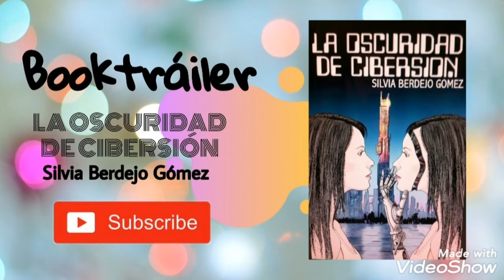Booktráiler "LA OSCURIDAD DE CIBERSIÓN" - Libro de fantasía / ciencia ficción juvenil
En una Era donde la tecnología está en su máximo esplendor, los ciborgs están de moda. Ponerse ojos robóticos para ver en la oscuridad, piernas ciborg para correr más que nadie o brazos metálicos para tener músculos de acero son necesarios para vivir en sociedad.
Valeria Dark4 es de las pocas biológicas que aún se resiste a las modificaciones de Cibersión. Sin embargo, una nueva actualización está a punto de salir, una nueva modificación que cambiará el mundo de los ciborgs para siempre.